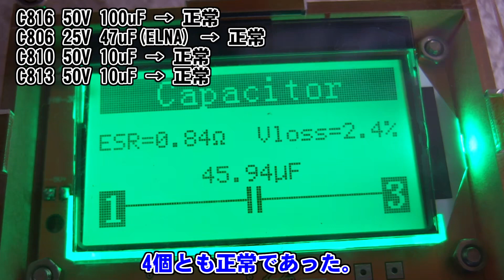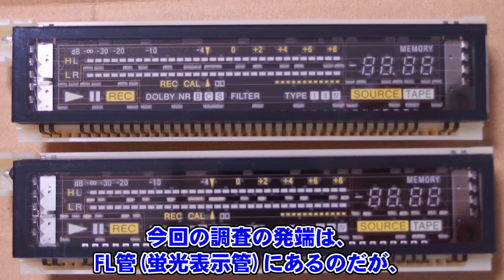[SONY] TC-K710Sのコンデンサ劣化調査 [カセットデッキ]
SONY TC-K710S
1995年発売

電子部品テスター ケース付 (アマゾンJP)

小型変圧器 (アマゾンJP)

ナットドライバー(D-840-5.5)